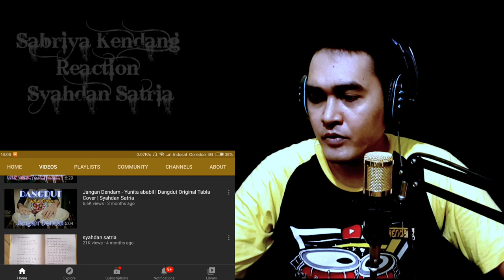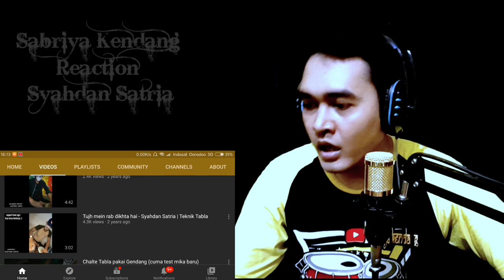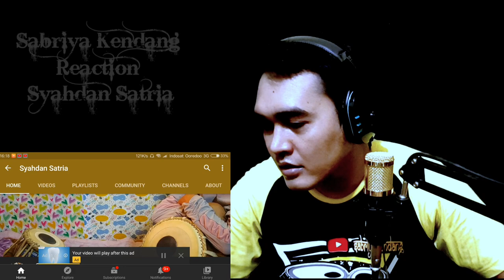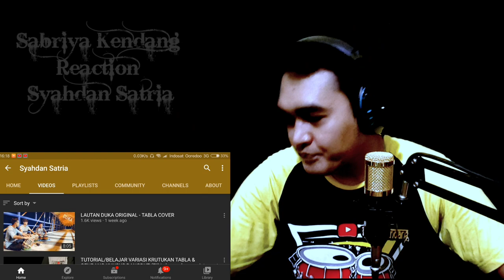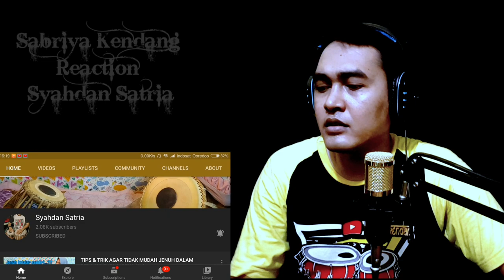REACTION ❗PUKULAN KENDANG JURUS ULAR COBRA | SYAHDAN SATRIA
Yuk kawan2 siapa lagi yang mau saya buat konten REACTION kasih saran di kolom komentar ya...??? 😊😊😊

link Chanel Youtube Syahdan Satriya

link cover Nimbooda Syahdan Satriya

link cover Mardala Syahdan Satriya

TONTON JUGA

Produk Sabriya kendang

alamat : dusun TERATE rt/rw : 04/09
desa. KARANG SENTUL
kec. GONDANG WETAN
kab. PASURUAN - JAWA TIMUR